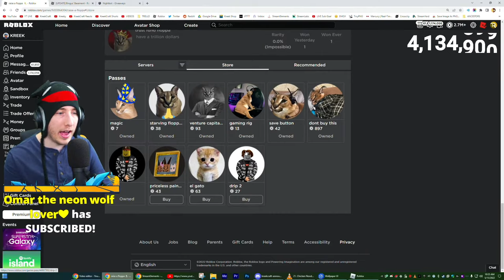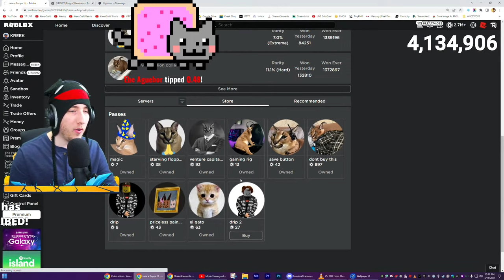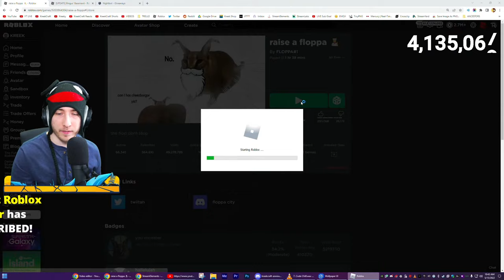ROBLOX RAISE A FLOPPA (King Bingus Boss Fight)